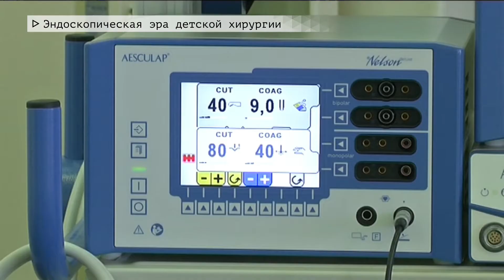Время местное Эфир: 29-10-2020 - Эндоскопическая эра детской хирургии